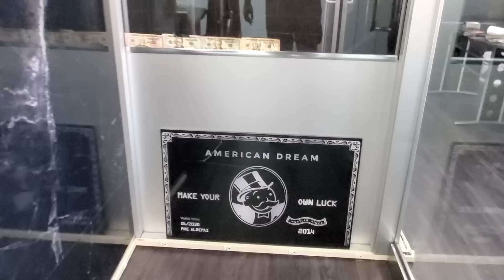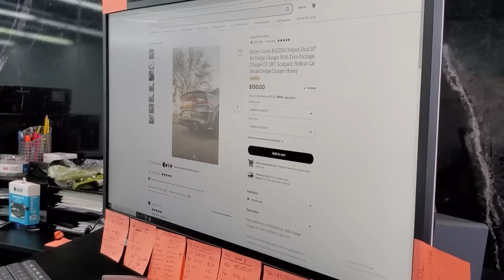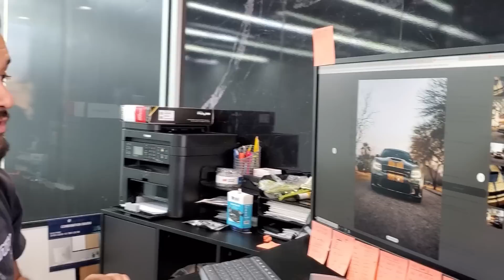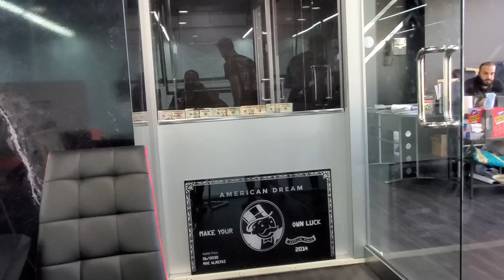My New Widebody Charger R/T Needs A Few More Mods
Search for a 5.7 Hemi Charger just like this one on AutoTempest NOW:

96 Linwood Plaza
Suite 296

Camera Gear :
1. DJI Mavic Pro
2. DJI New OSMO Mobile Handheld Stabilized Gimbal With OSMO Base Bundle
3. GoPro HERO4 BLACK
4. Samsung - Galaxy Note8 4G LTE with 64GB Memory Cell Phone (Unlocked) - Deepsea Blue (Certified Refurbished)
5. Samsung Galaxy Note5 N920V 32GB (Verizon Unlocked) - Blue / Black Sapphire (Certified Refurbished)
6. GoPro HERO6 Black
7. DJI Mavic Air Drone Quadcopter (Onyx Black) EVERYTHING YOU NEED Starters Bundle
8. Samsung Galaxy S8 Unlocked 64GB - US Version (Midnight Black) - US Warranty
9. GoPro Smart Remote (GoPro Official Accessory)
10. GoPro Headstrap Mount + Quick Clip (GoPro Official Mount)
11. DJI Osmo Handheld Fully Stabilized 4K 12MP Camera
12. SanDisk 200 GB Ultra Plus Micro SDXC UHS-I Card with Adapter SDSQUSC-200G-AWCIA
13. Lowepro ViewPoint BP250 - A Multi-Purpose Backpack for DJI Mavic Pro/Mavic Pro Platinum
14. DJI Mavic Accessories Advanced Mavic - Battery Charging Hub (Advanced), Black (CP.PT.000564)
15. DJI Osmo Car Mount
16. Nikon D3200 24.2 MP
17. Zhiyun Crane 2

Editing Gear:
1. Apple iMac MC309LL/A 21.5-Inch Desktop (Certified Refurbished)
2. Adobe Premiere Pro CC | 1 Year Subscription (Download)

1. Brakes: Power Stop (Z23-1405) Z23 Evolution Sport Brake Pads, Front
2. Brakes: Power Stop (Z23-1053) Z23 Evolution Sport Brake Pads, Rear
3. Suspension: Eibach Springs E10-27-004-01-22 Lowering Spring (for 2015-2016 Dodge Charger SRT Hellcat)
4. Cold Air Intake: K&N 33-2460 High Performance Replacement Air Filter
5. Wheels : Verde VVF-002 20x10 & 20x11 Custom Finish Mod2Fame Bronze
6. Wide Body : Lil Devil Flares (disc. code mod2fame)
8. Tinted Lights : Luxe Auto Concepts
9. Tuner : DiabloSport Trinity with PCM Swap

Corvette C5 Mods:
1. Chevrolet Corvette C5 VaraRam VR-B2 Ram Air Kit

Durango R/T Mods:
1. K&N 77-1563KP Performance Intake Kit

Porsche Panamera Turbo Mods:
1. Pedal Commander throttle response controller PC09 for VAG Group (Audi, Porsche, Volkswagen)